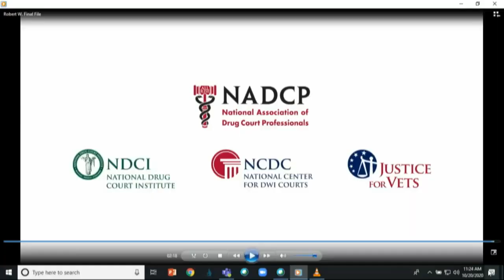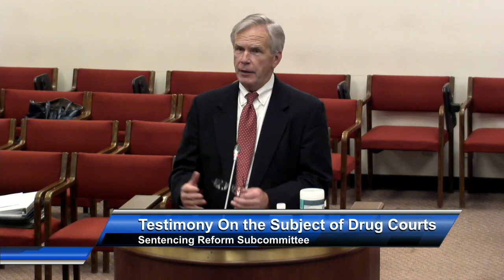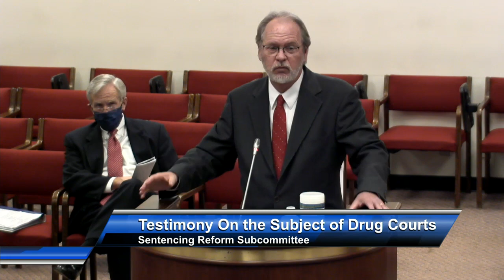Solicitor Stone touts drug courts to S.C. house of Representatives committee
Fourteenth Circuit Solicitor Duffie Stone recommends state funding of drug courts and similar alternative-sentencing programs as part of his criminal-justice reform program. These comments from Tuesday, Oct. 20, 2020, before the Sentencing Reform Subcommittee of the S.C. House Equitable Justice System and Law Enforcement Reform Committee marked the third time Stone has appeared before the committee.